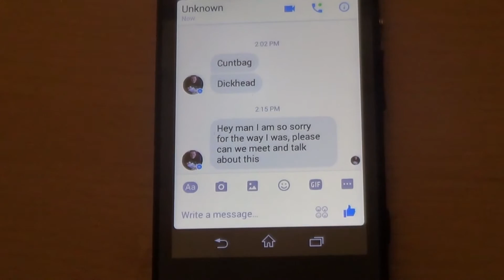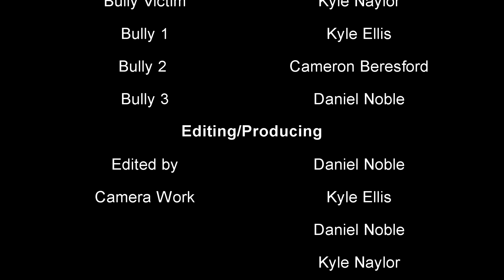The Last Feeling - Daniel Noble